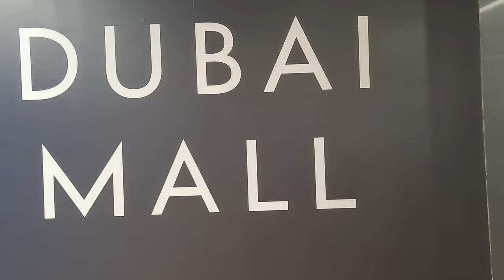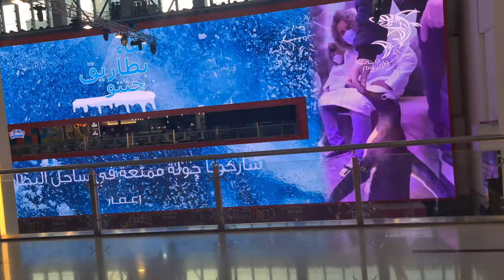What is special about Dubai Mall |The World's largest Dubai mall | Main Attraction of - UAE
Is Dubai Mall the biggest mall in the world
What is the most famous mall in Dubai
Which mall is best to visit in Dubai
What is special about Dubai Mall

Welcome back guys Watch my latest vlog The World largest Dubai mall and tell me How's it in the comment section